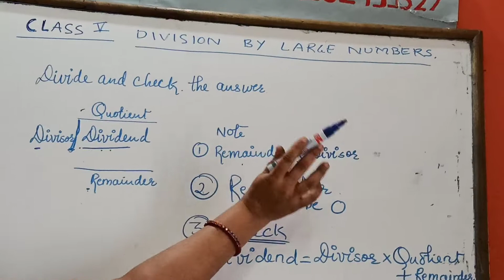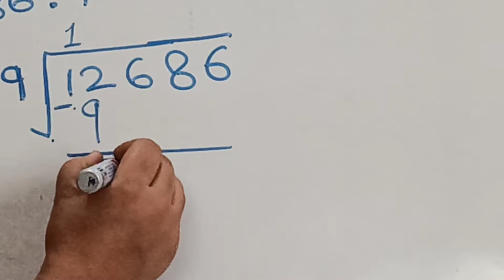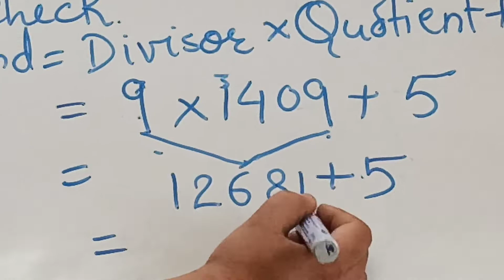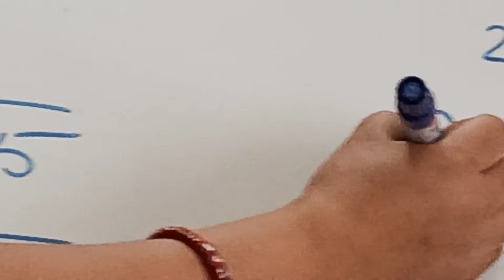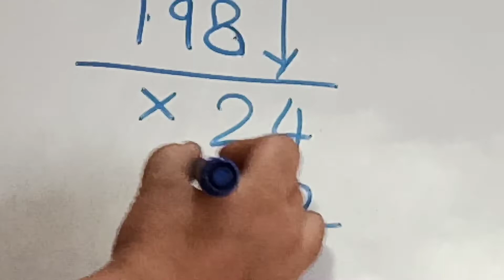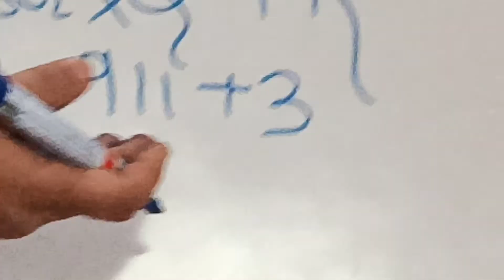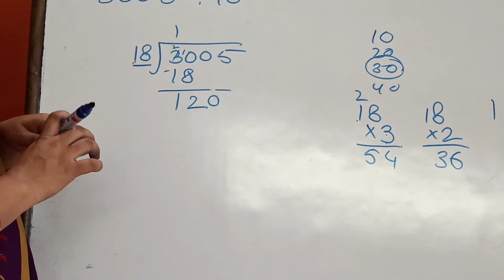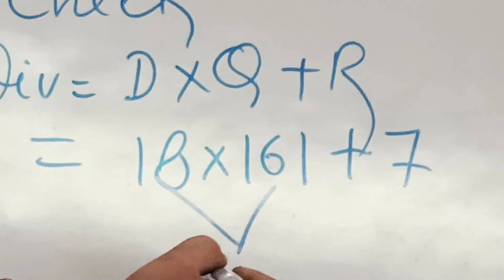Class 5 division (➗) by large numbers